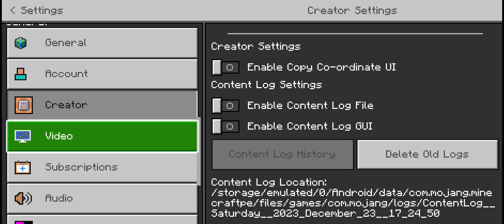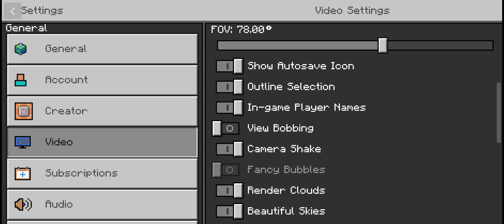I Going to Mining (Gone wrong).Minecraft Survival Series